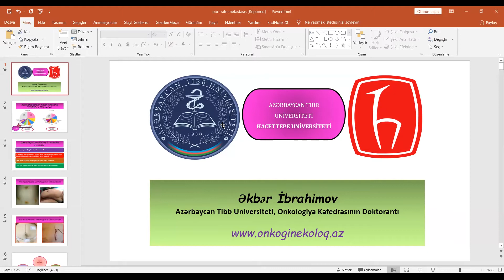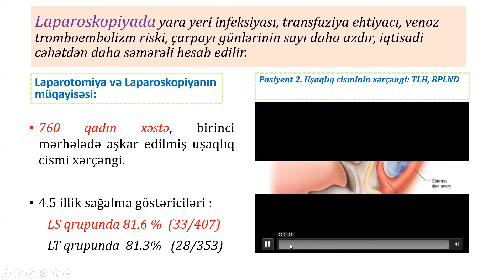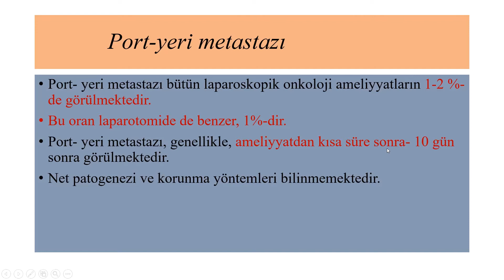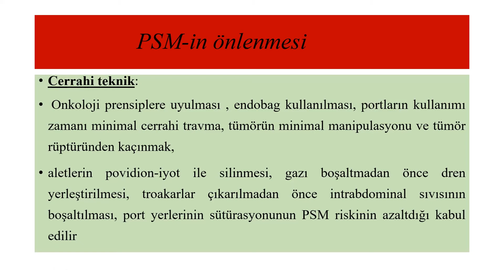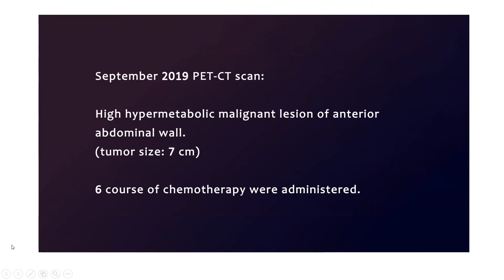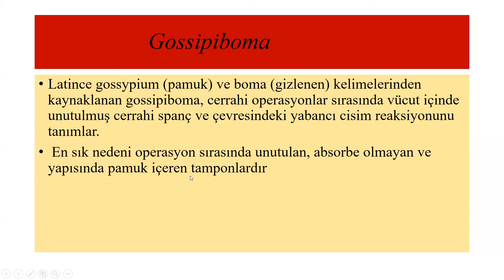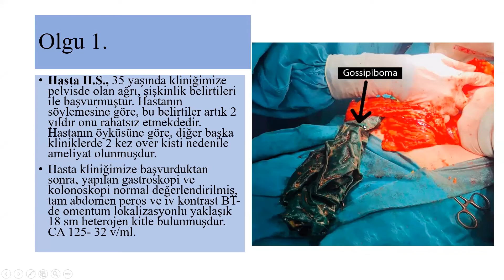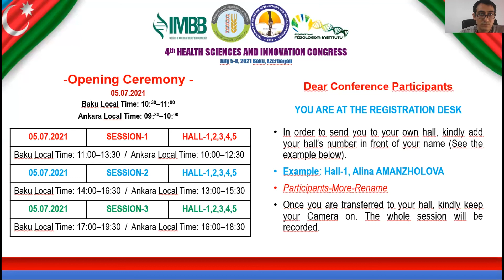Onkoginekoloq Əkbər İbrahimov, Azərbaycan Tibb Universiteti.